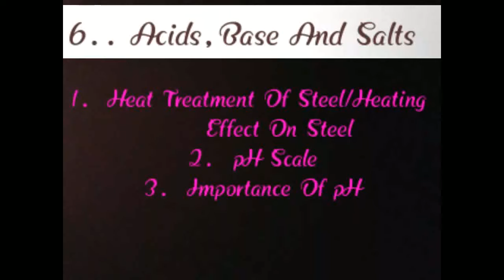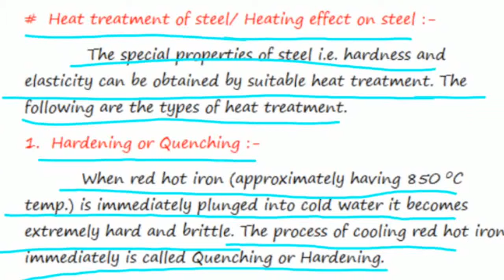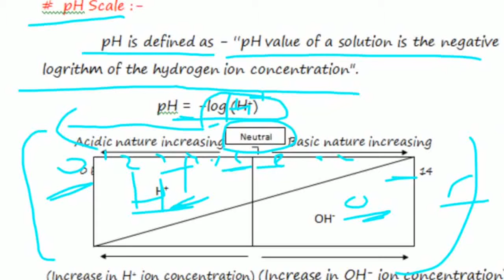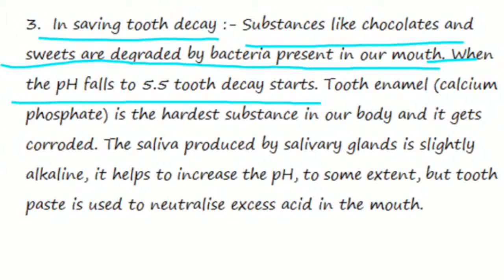Acids,Base and Salts 06||Heat Treatment of Steel/Heating Effect On Steel & pH Full Concept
Class 10||Acids,Base And Salts;6||Heat Treatment Of Steel/Heating Effect On Steel,pH Full Concept And Importance Of pH

Ye Acids,Base And Salts ki 6th video hai is video mein hum heat treatment of steel ke baare mein padenge jaanenge ki ye kya hota hai, saath ji saath pH bhi samjhenge aur iski importance ko padenge

Is video se pehle main is chapter ki already 5 video bana chuka hoon. Aapne yadi vo video abhi tak nahi dekhi to jaldi se dekh lijiye. Unki link maine neeche de di hai.

Heat treatment of steel also known as Heating effect on steel and What is pH and its importance
Video links:-